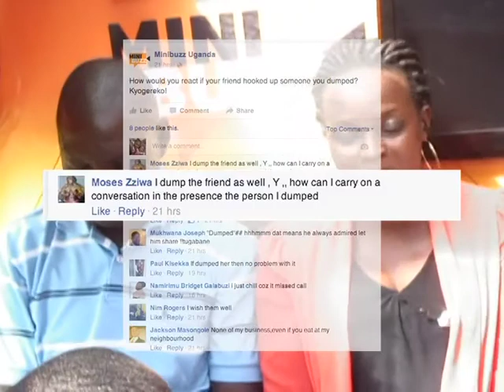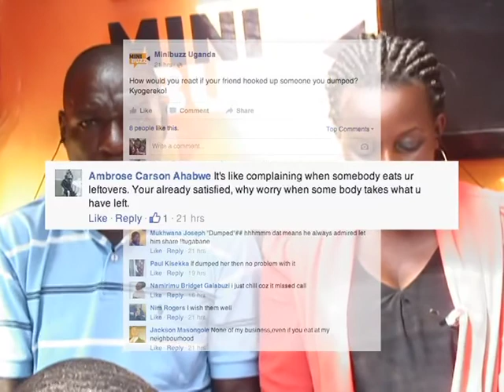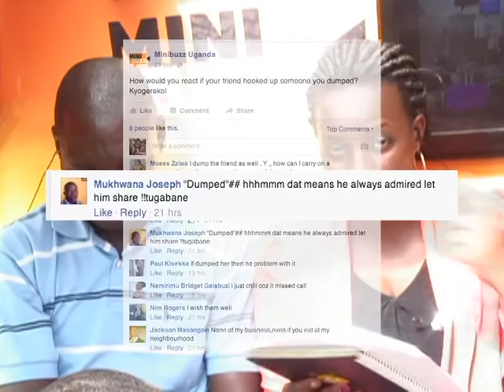Hooking a friend's ex | Minibuzz Uganda